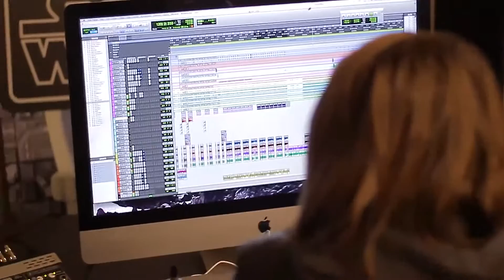Reflectionless Update/ NEW TEASER 2015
We hope you guys like the new music and to see you all out at a show soon. All filming done by Kyle Larive
Instagram: @Reflectionlessaz @timpusheswood @Michael_mango18 @aaronbarberfmx @Matt_reflection